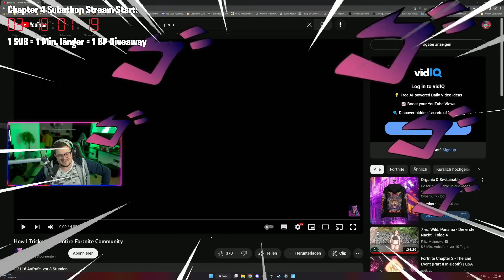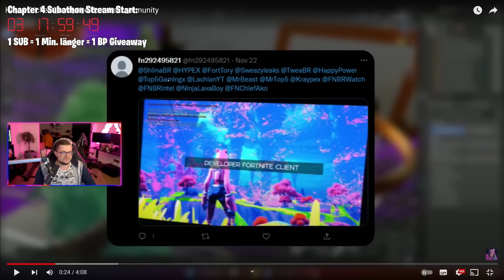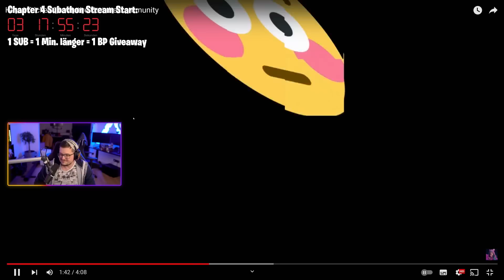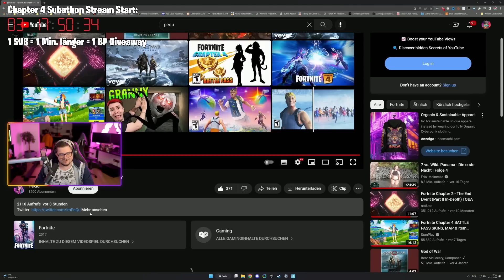Wir wurden HOPS genommen? Das Fortnite CHAPTER 4 LIVE EVENT - Reaction auf PeQu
Stan reagiert auf FortniteChapter 4 Live Events Leaks  - How I Tricked The Entire Fortnite Community